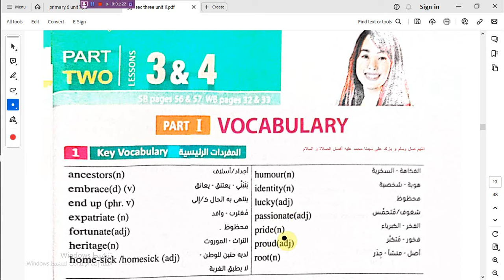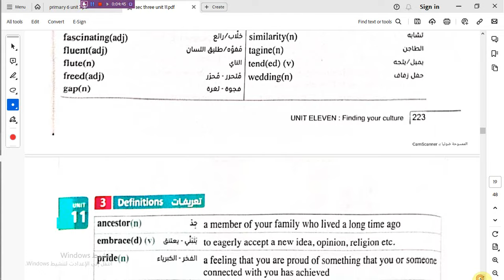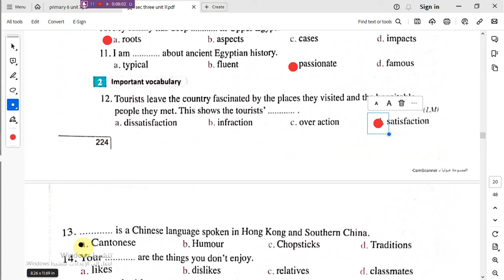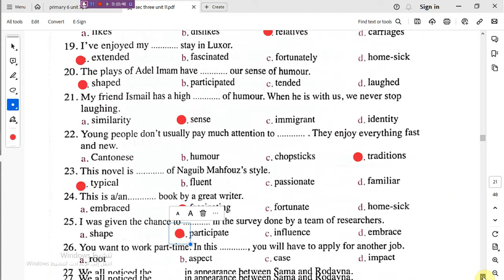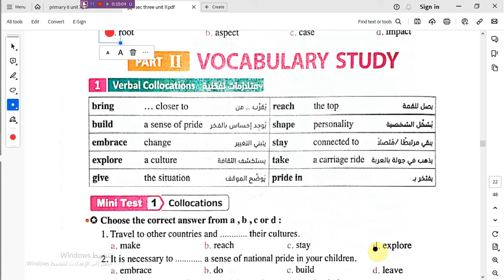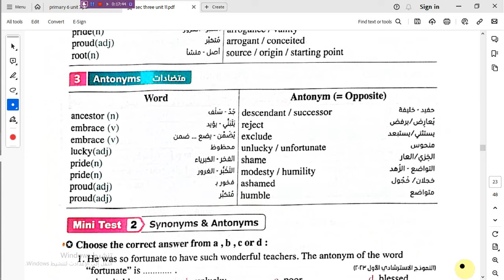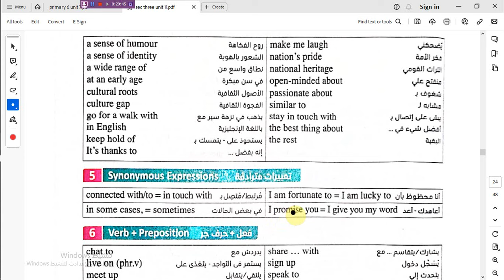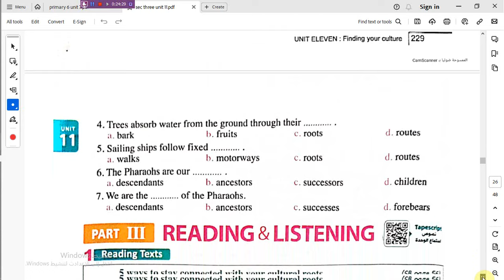كلمات Unit 11 Lesson 3&4 - E للصف الثاث الثانوى للعام 2024 كتاب المعاصر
حل أسئلة - الكلمات Unit 5 Lesson 1&2 - E للصف الأول الثانوى للعام 2024 كتاب المعاصرر
#هذا الفيديو هو شرح منهج كونكت للصف الرابع الابتدائي 2023 الترم الأول أو الفصل الدراسي الأول الوحدة الأولى يونت 1 I feel good الدرس ...
منهج الصف الرابع الابتدائي اللغه الانجليزيه للصف الرابع الابتدائي منهج الإنجليزي الجديد 2024
 انجليزي رابع ابتدائي انجليزي ..
الدرس الأول Unit 1 Lesson 1 للصف الرابع الابتدائى للعام 2024
#  للصف الرابع الابتدائى للعام 2024
#- كتاب المعاصر
اخيرا المعاصر انجليزي/ رابعة ابتدائي/ الدرس الاول /الوحدة الاولي/ الترم الاول 2022 / i feel good ...
لغة انجليزية
English